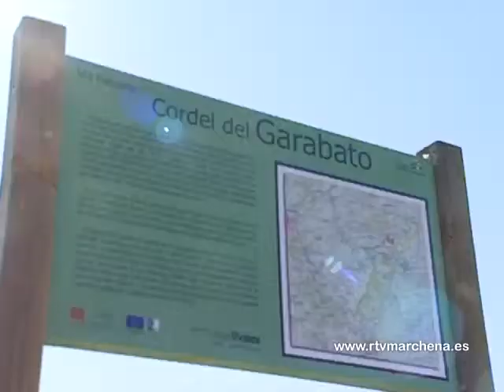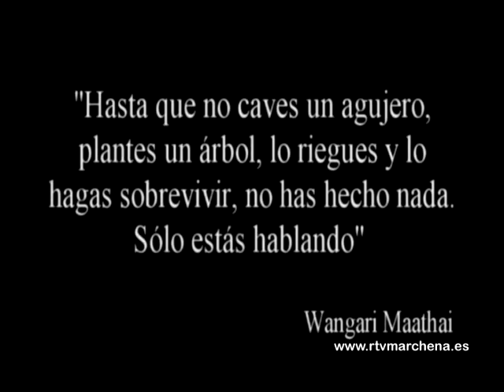El Taller Verde organiza su XXI Campaña de Reforestación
A finales de enero, fieles a la cita anual desde hace más de dos décadas, los socios y simpatizantes del Taller Verde ultiman los preparativos de la campaña de reforestación. En esta ocasión, los ecologistas invitan a los marcheneros y marcheneras a sumarse a una iniciativa que se trata de revitalizar un paraje natural marchenero como el Cordel del Garabato. Aún pendiente de los últimos detalles, la campaña de reforestación se emprenderá el próximo 26 de enero